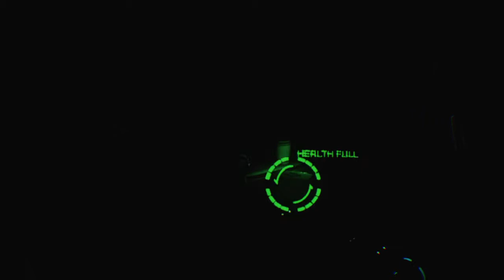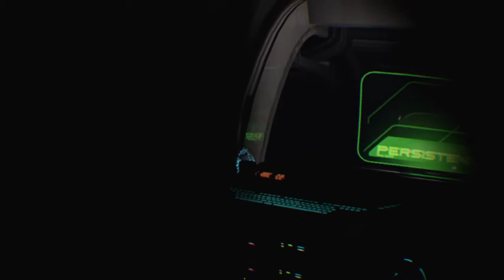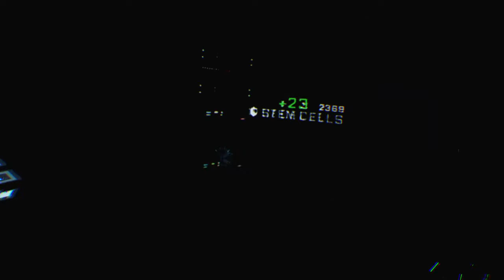The Persistence - WTMG Let's Play: Part 2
Still fighting to clear and escape Deck 1. Suffering my first death and level reset.